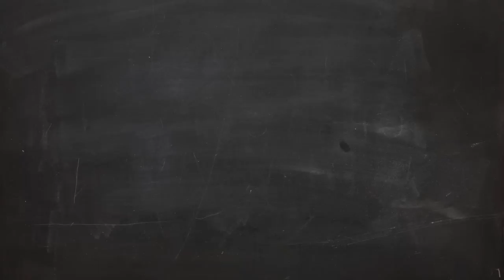Pro & Contro - WWE Payback 2020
Payback: la vendetta di SummerSlam.